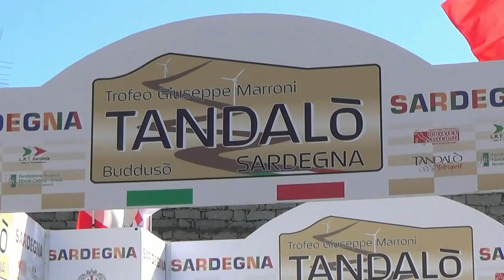CANU MARCO-PIRAS CARLOTTA esterne 4° CRONOSCALATA TANDALO' 2019 BY TOP VIDEO